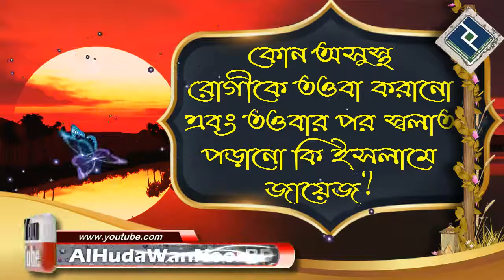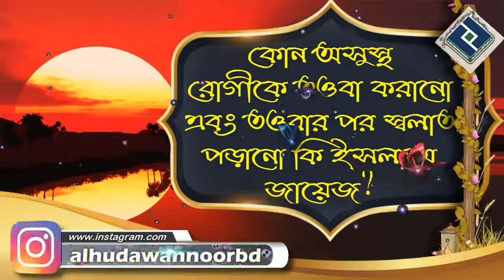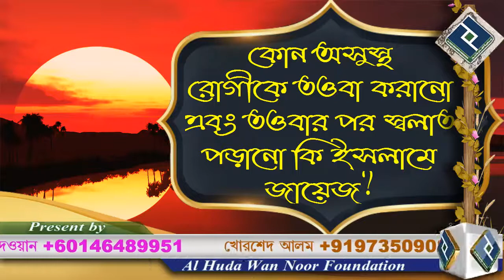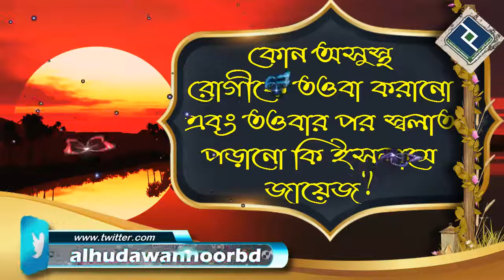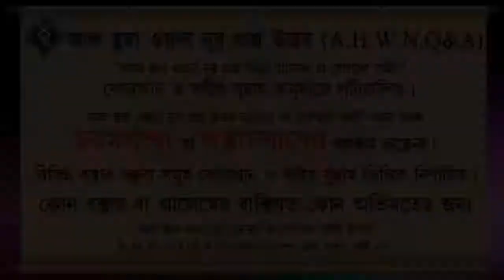কোন অসুস্থ রোগীকে তওবা করানো এবং তওবার পর স্বলাত পড়ানো কি ইসলামে জায়েজ ᴴᴰ┇শাইখ আব্দুল্লাহ আল ফারুক ম